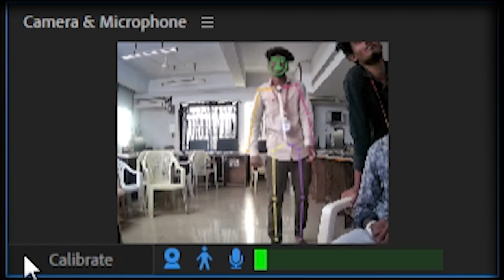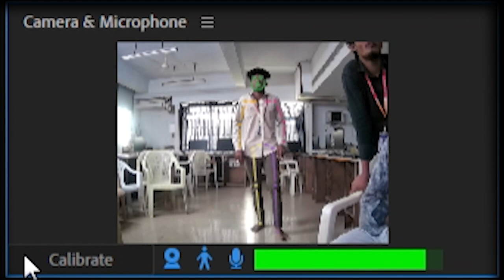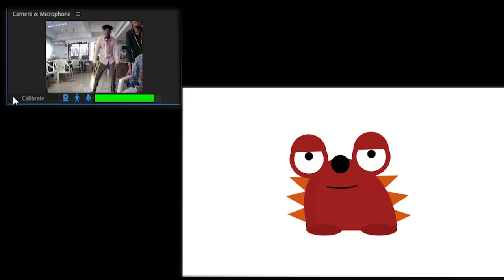LAKSHMANAN K | VFX DEMO REEL 2022 | B.Sc. Visual Communication